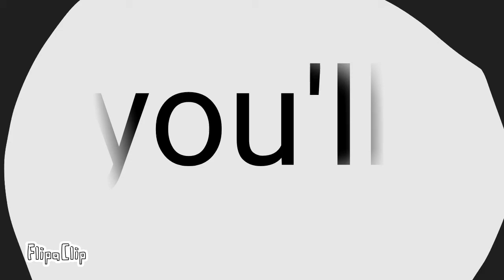Map part 4.song mix thing 👌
Check my cartoon animation made with flipaclip yes